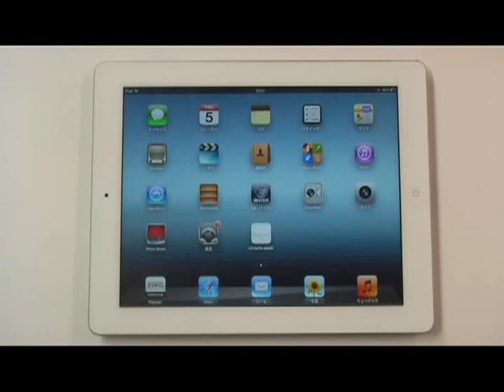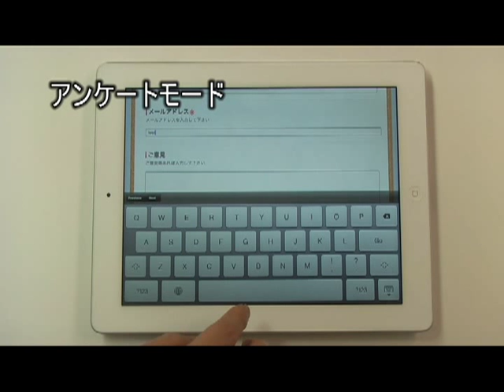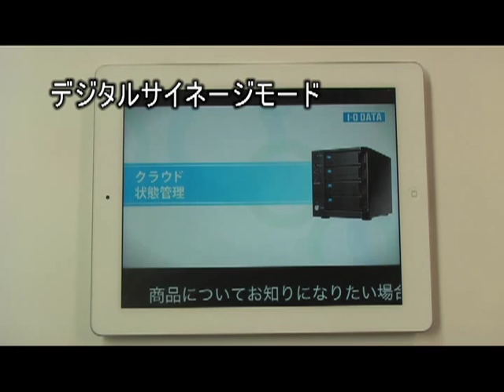デジサインキューブ デジサインTAB デモ動画